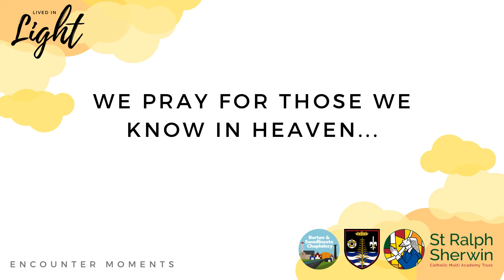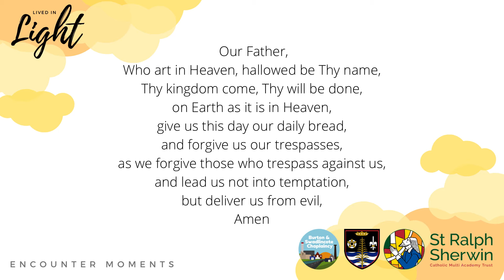10.4’s The Ascension - BRS | Witness | Wednesday 12th May 2021